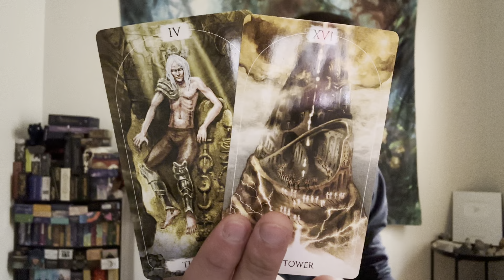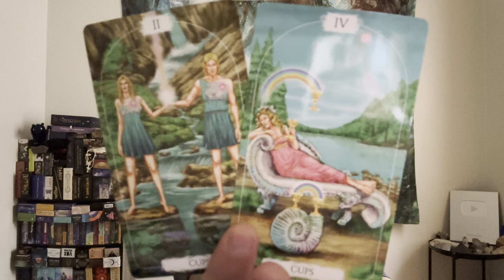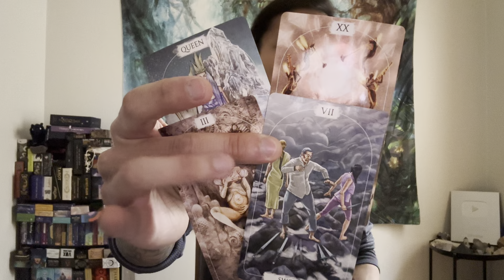Pisces ♓️ - They Are Obsessed And Want To Regain Control Of You...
This will be general love reading, "Will My Ex Come Back?" for Pisces Sun, Moon, Rising, and Venus signs for February 2023. This is for Pisces entertaining a second chance with an ex. We will look at both you and your ex's mutual energies and what happened between you two in the past and close out the read to see if there is a possible reconciliation.

Decks used in this reading:
Spiritual Tarot